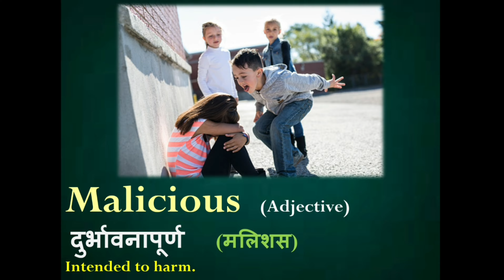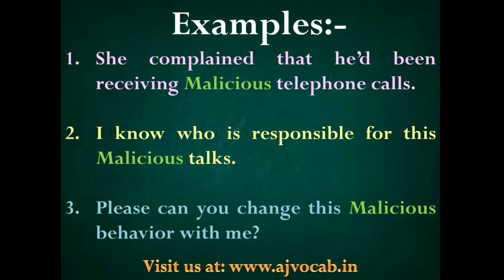Malicious Meaning in Hindi | Malicious ka matlab kya hota hai | AJ Vocab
Malicious Meaning in Hindi | Malicious Meaning | Malicious ka hindi meaning | Malicious ka Hindi me matlab | Malicious ka matlab kya hota hai | AJ Vocab